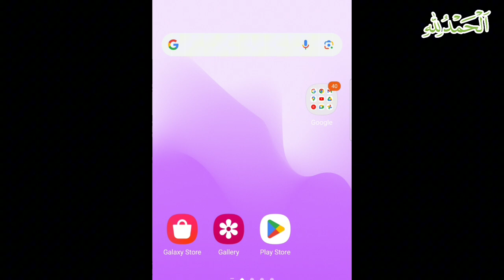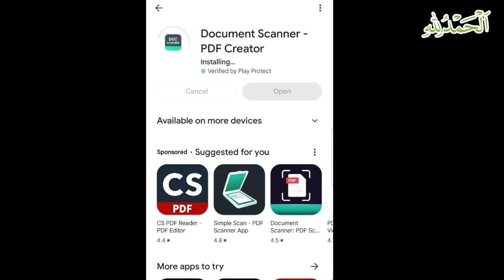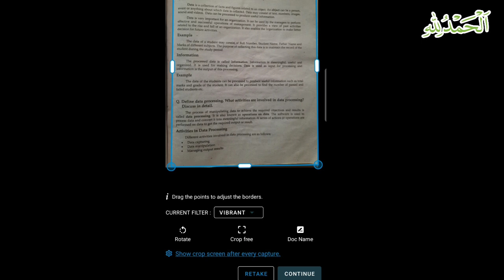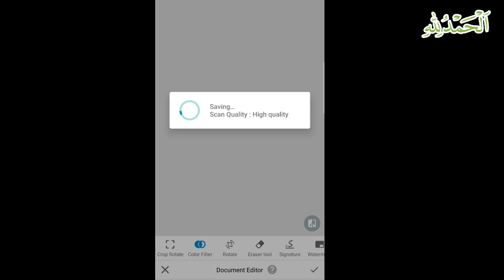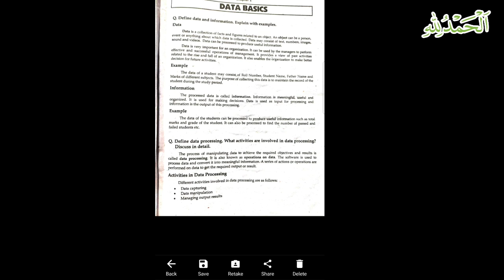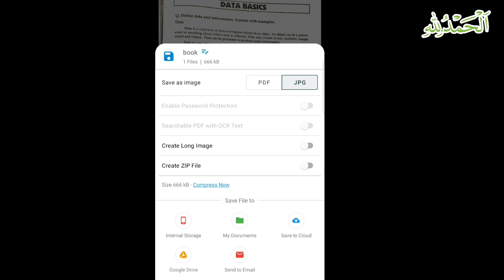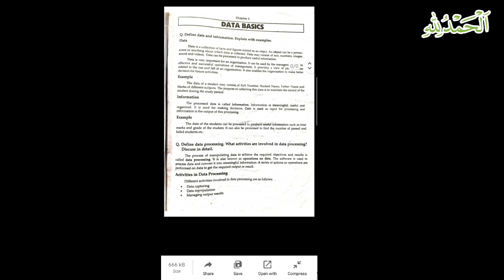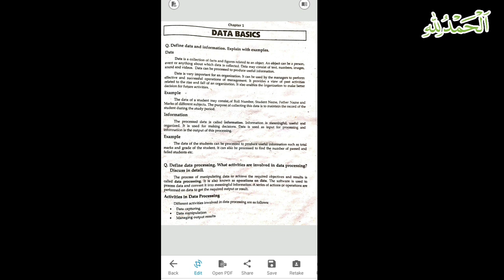Best Document Scanner app in 2024 | Use Premium & Best Documents Scanner App for Free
Assalam u alikum  dosto aaj maine es video me bataya hai ki kaise aap apne Document ko bohot hi aasani se scan kar sakte hai apne mobile ke through, jiski Quality printer ke scanning hogi ye aap document scanning ke liye bohot hi acha hai or free hai To download kare es best document scanning app ko jo free hai. mujhe umid hai aapko ye video pasand aayegi to video ko like kare, comment kare, share kare or channel ko subscribe kare. Share informative videos

hd quality document scanner app how to use in tamil,